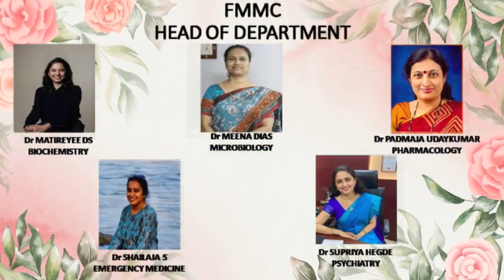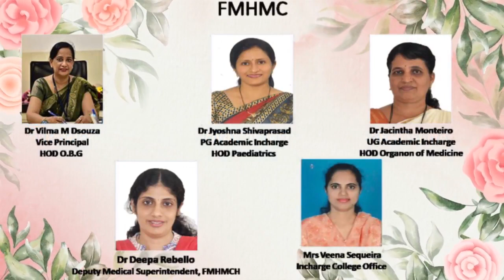HAPPY WOMEN'S DAY I FATHER MULLER CHARITABLE INSTITUTIONS